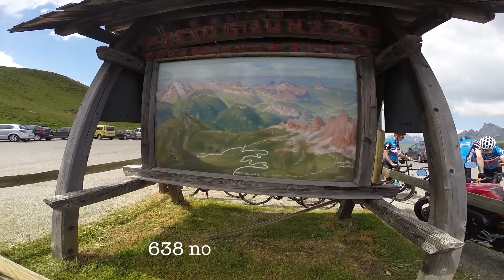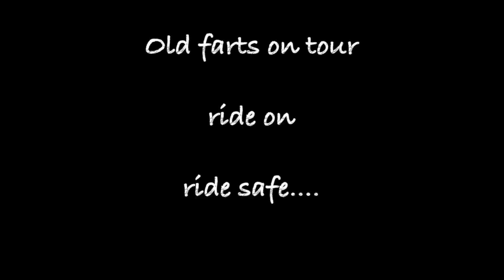motorcycle tour...Hook to Croatia part 3 BEST IN HD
The Dolamites...Giau pass...Falzarego pass...
BEST IN HD